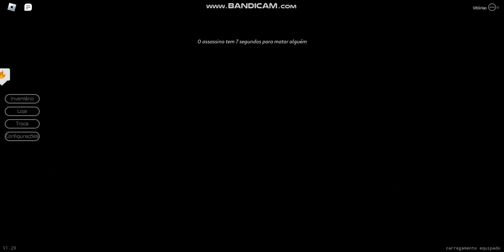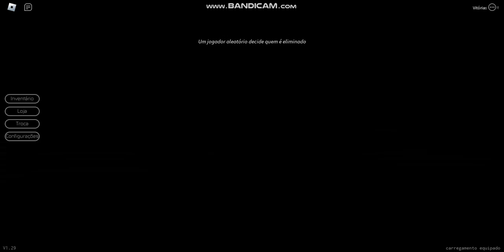Apenas um jogo qualquer no roblox *Breaking point*